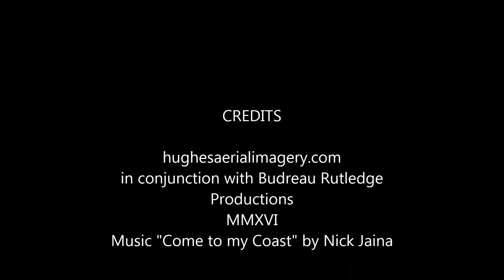View From Above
Video from Phantom 4 in normal, course lock and active track modes